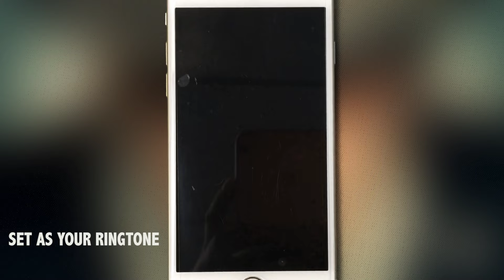Peaky Blinders Theme Remix Ringtone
Enjoy Remix Ringtone of Peaky Blinders.